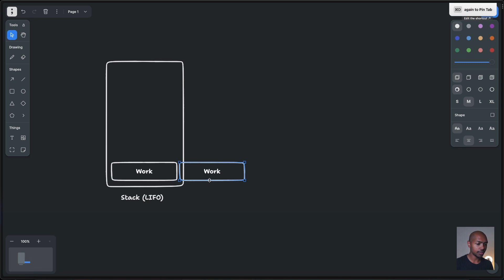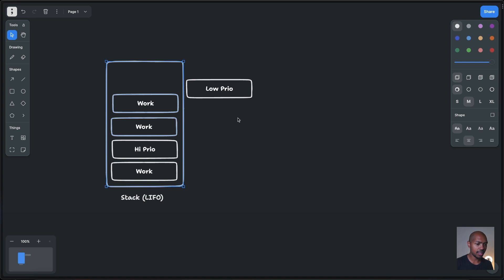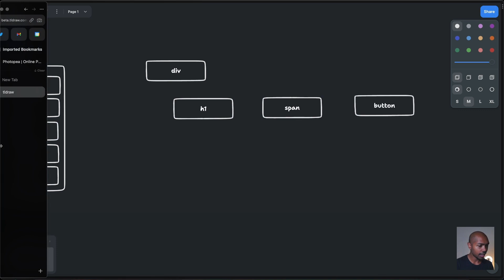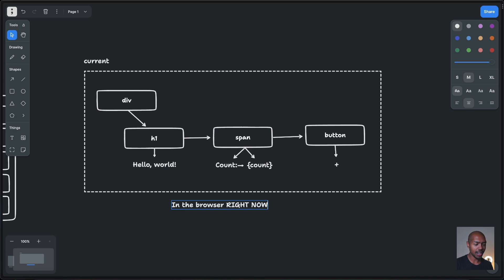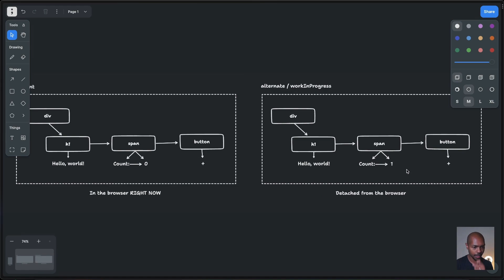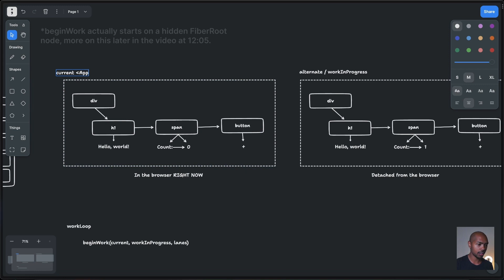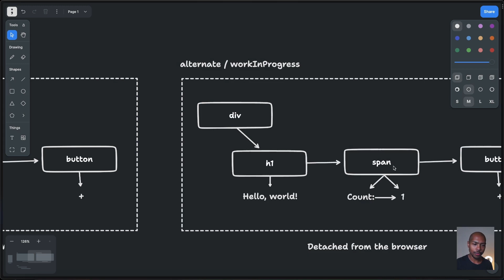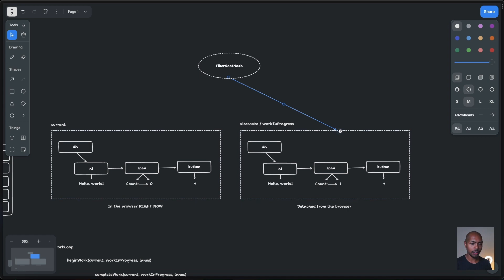React Fiber Reconciliation: How it Works (Part 1)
SHARE THE VIDEO if you found it useful!

In this video, we'll be taking a look at how React Fiber Reconciliation works. We'll explore what reconciliation means, why the stack reconciler wasn't enough, and how the fiber reconciler provides a superior reconciliation process.

React Fiber Reconciliation is a powerful mechanism that can be used to create great user interfaces with your React applications. In this video, we'll explore how it works and see how it can be used to better understand our React applications. If you're interested in learning more about React Fiber Reconciliation, then this video is for you!

Links

Chapters

00:00 Intro
00:48 What is "Reconciliation" in React?
02:07 The Stack Reconciler
04:22 The Fiber Reconciler
13:02 Conclusion